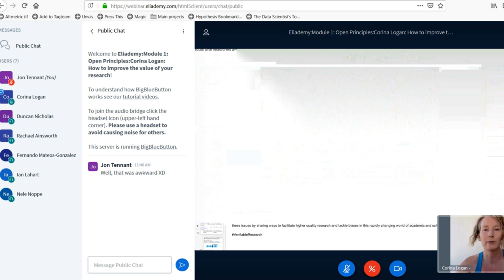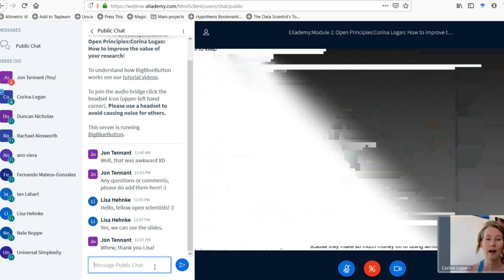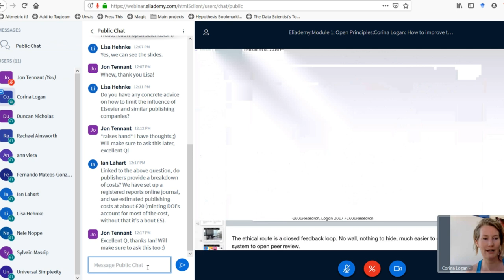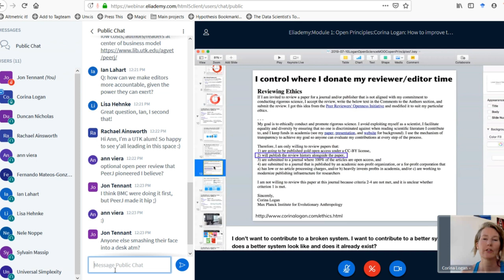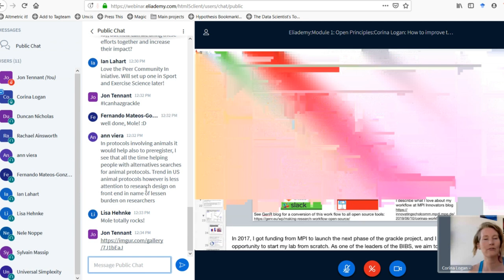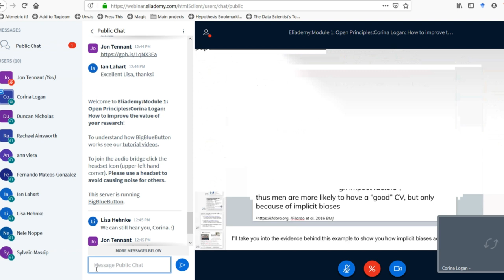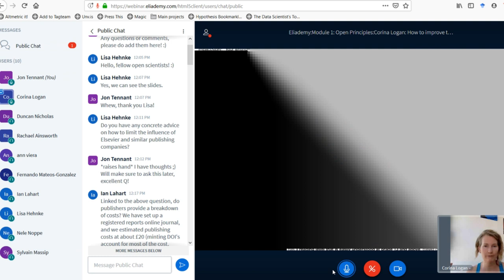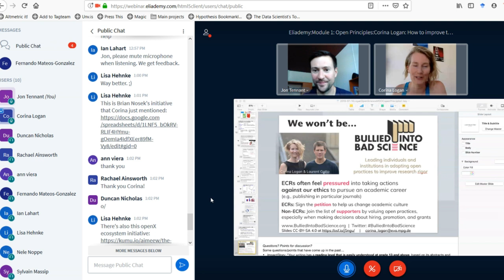How to improve the value of your research, Corina Logan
Webinar as part of Module 1 of the Open Science MOOC on Open Principles. and follow Corina on Twitter

And our open Slack channel here: osmooc.herokuapp.com/

Apologies for the audio quality, we will get this right one day!